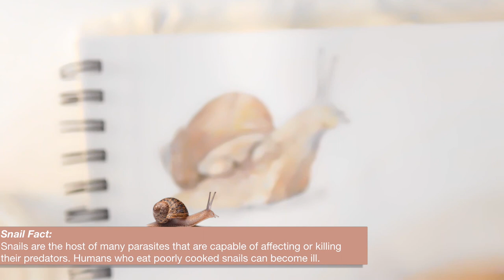painting a snail + SNAIL FACTS!!! [sarahrosepgh]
Hey friends.
In this video I paint a snail and share some snail facts!
cup anytime, with no monthly schedule. So, how about coffee?
      (other social media is further down)

Art Supplies:
-Canson XL Mixed Media Sketchbook
-Prang Oval-16 watercolor palette
-Blick Pencils- HB
-Milan eraser

FREE Lofi Dreamy Hip Hop Beat- Sleepy (prod. gato)

[My Camera: Nikon Coolpix B500]

If you got this far, you are the best ❤️